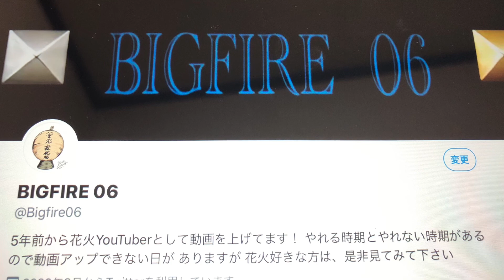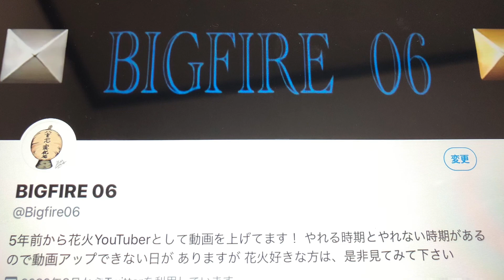YouTube用のTwitterアカウント作成しました！よろしくお願いします！